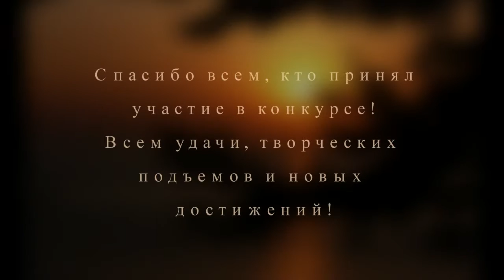Укрощение велосипеда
Лучшие фотоработы конкурса "Укрощение велосипеда" в сообществе "Жизнь вокруг нас" на Google+